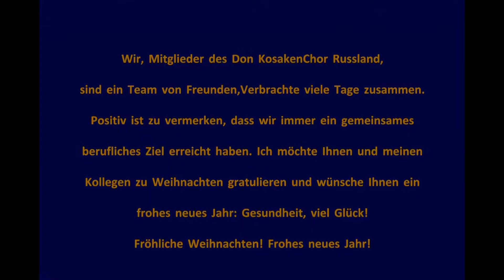Advent calendar Don KosakenChor Russland 21-12-2020 Roman Chuckin (Роман Чукин)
Unfortunately, due to the Corona situation there will be no tour this year. Because we want to let you, our fans and visitors of all concerts, know that we miss and appreciate them, we have made a musical Advent calendar. From today until December 25 we will post a message with Christmas greetings from one of our Vocalists or Instrumentalists here on our Facebook site.

К сожалению, из-за ситуации с Corona в этом году тура не будет. Поскольку мы хотим, чтобы наши поклонники и посетители всех концертов знали, что мы скучаем по ним и ценим их, мы составили музыкальный рождественский календарь. С сегодняшнего дня до 25 декабря мы будем каждый день публиковать на нашем сайте в Facebook сообщение с рождественским поздравлением от одного из наших казаков или музыканта.